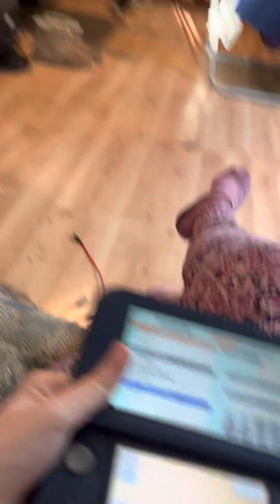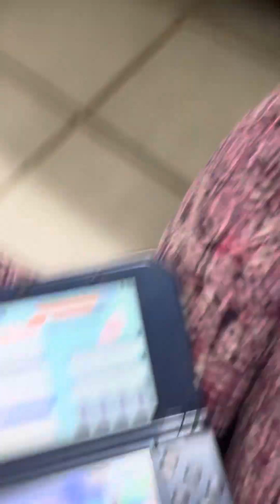My 325 subscribers vid